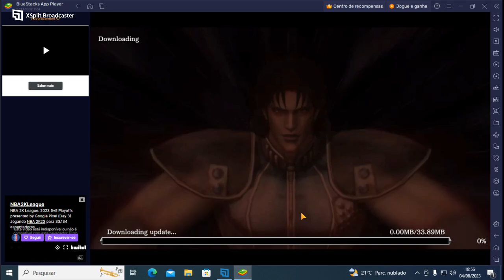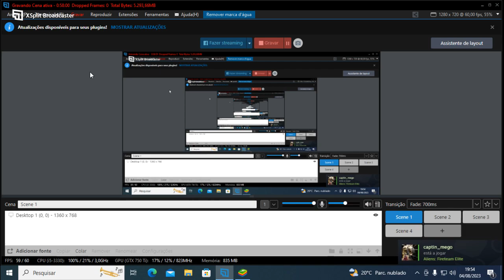FOTNS Legends Revive 04/08/2023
Fist Of the North Stars Legends Revive